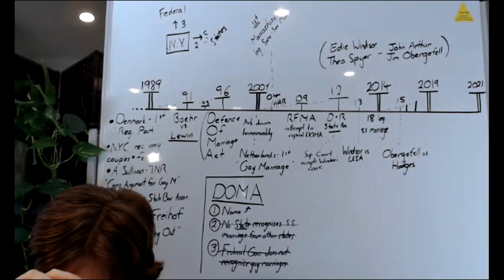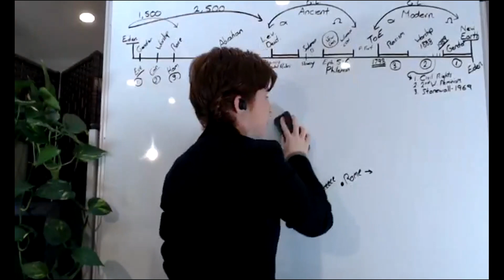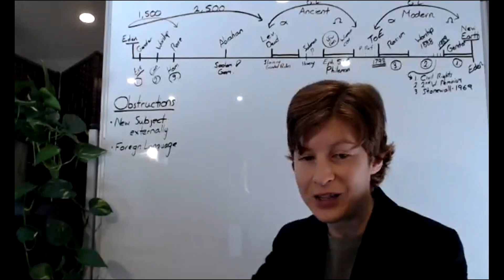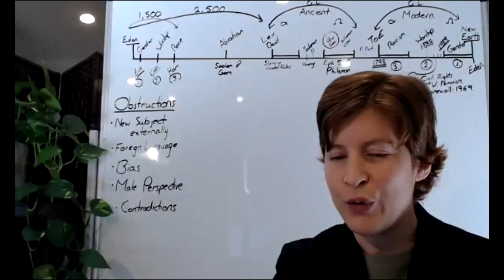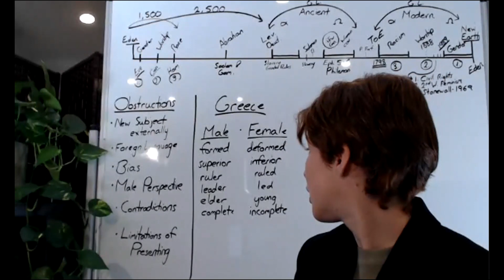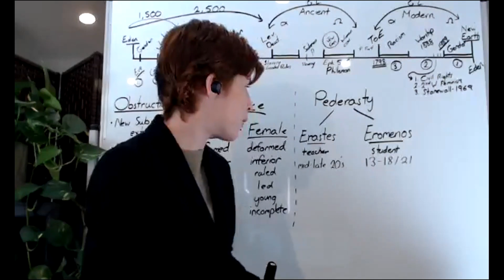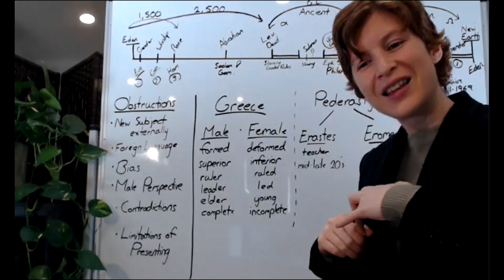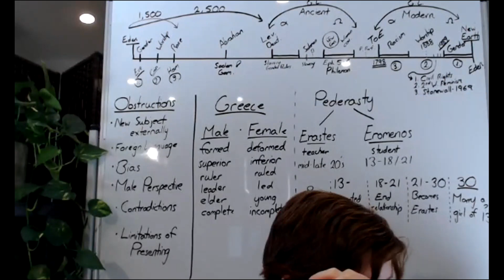28.08.2021 Elder Tess Gender and Sex in Ancient Greece- Jinsia na Ngono Katika Ugiriki ya Kale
Elder Tess discusses the gender and sex issues in ancient Greece.